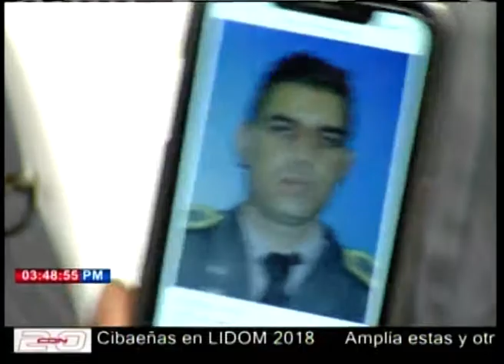¿Apoya usted o no el llamado a paro por 72 horas que hace FENATRADO por alza de combustibles? 2